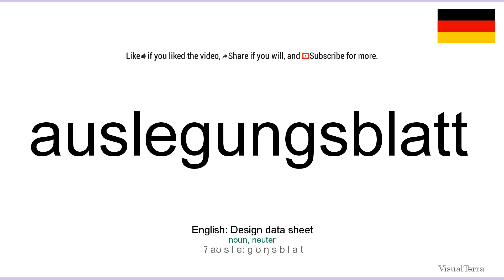How to pronounce: Auslegungsblatt (German)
How to pronounce auslegungsblatt in german
Wie auslegungsblatt ausgesprochen Deutsch
Die deutsch aussprache von dem wort auslegungsblatt.
Cómo pronunciar auslegungsblatt en aleman
Comment prononcer auslegungsblatt en allemand
Come pronunciare auslegungsblatt in tedesco